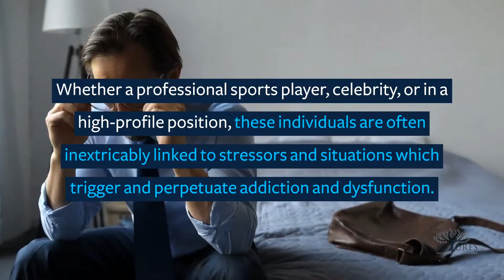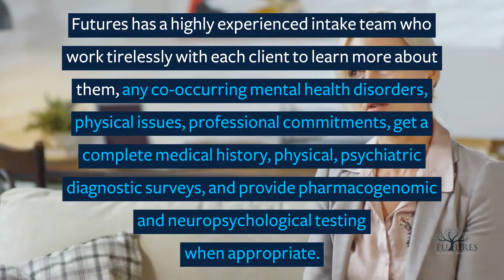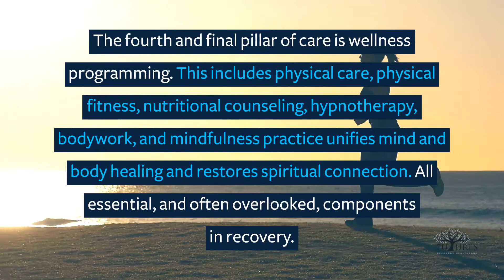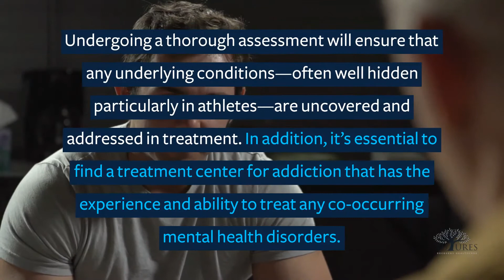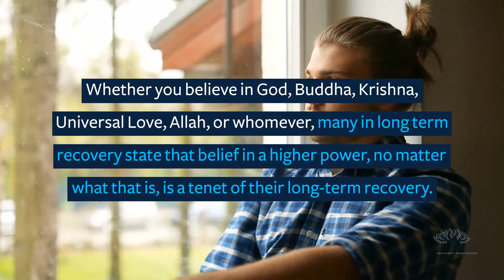Addiction Recovery: Healing the Body, Mind, and Spirit (for sustained recovery)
Addiction recovery that lasts involves more than just stopping the use of drugs. Healing the body, mind, and spirit are critical components for the best shot at long term recovery.